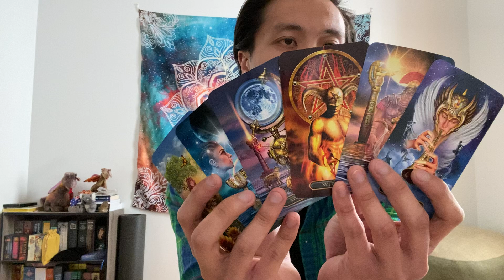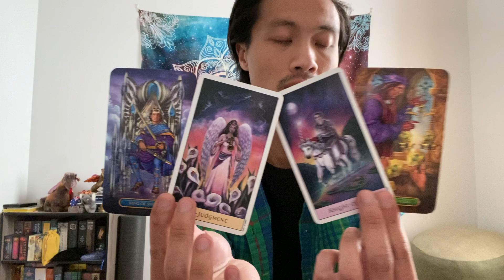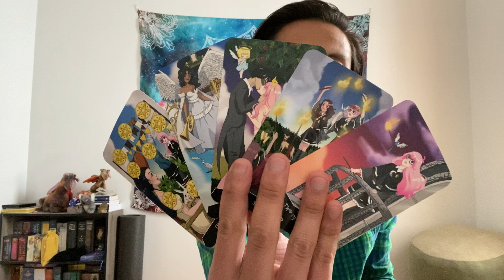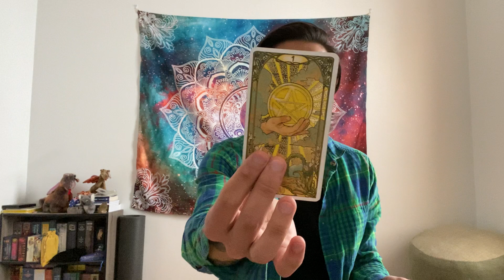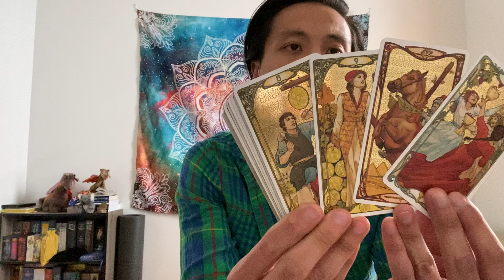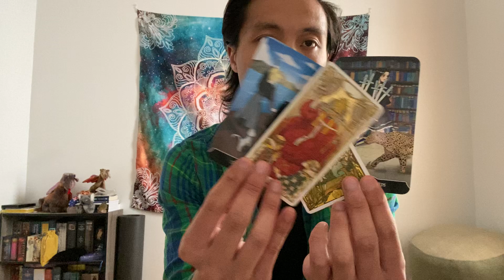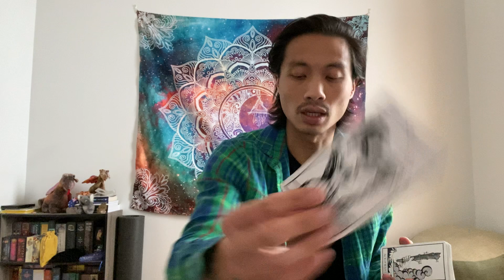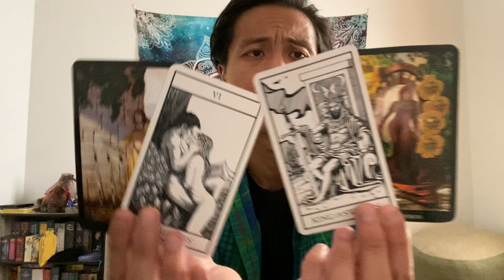Cancer - Don't Take Too Long To Decide or Universe Will Do it for You. Choice Between Ex & New Love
This is a general reading love reading for Cancer in Sun, Moon, Rising, And Venus signs for the end of April going into May 2021. We will look at your current overall energies regarding love and the person that you are connecting with.

Witchling Academy Tarot

Witches Tarot